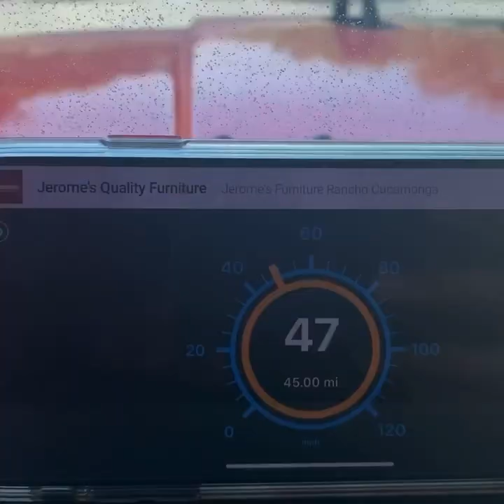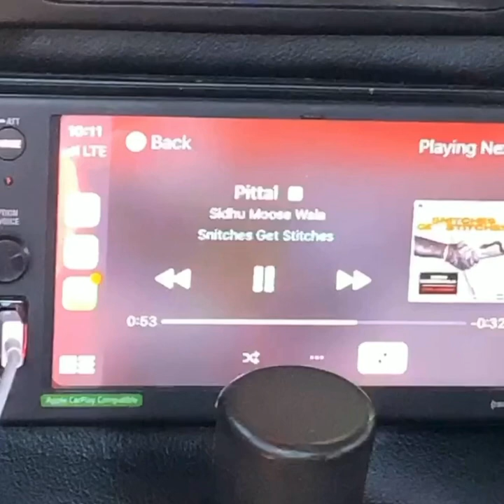Jatt da Hummer H1